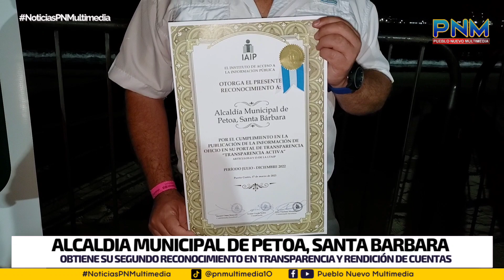Alcalde Municipal de Petoa, S.B. obtiene su 2do calificación en Transparencia y Rendición de Cuentas